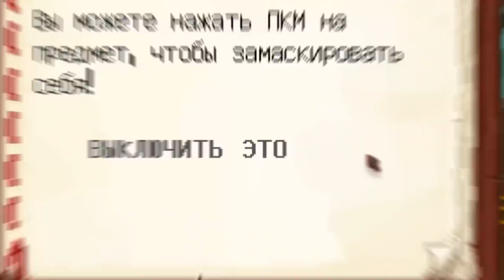ՉԻՏԵՐՆԵՐԸ ՈՒԶՈՒՄ ԵՆ ՏՌՈԼԻՆԳ ԱՆԵՆ ԻՆՁ? MINECRAFT PAXKVOCI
✔Չմոռանաք բաժանորդագրվել ալիքին))) ԵՎ Դնել շատ լայքեր)))

(սբոռկի հեղինակը ես չեմ)

ՉԻՏԵՐՆԵՐԸ ՈՒԶՈՒՄ ԵՆ ՏՌՈԼ ԱՆԵՆ ԻՆՁ? MINECRAFT PAXKVOCI